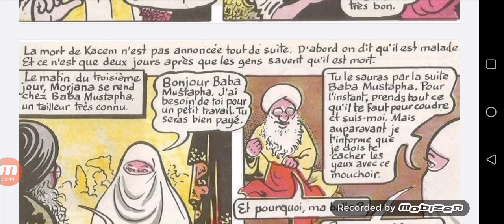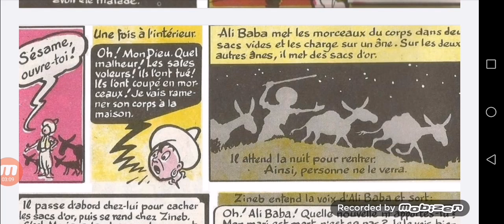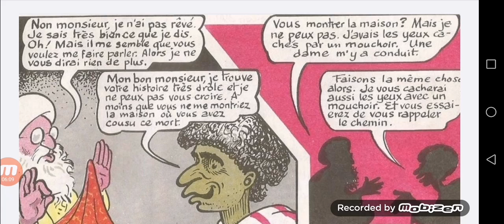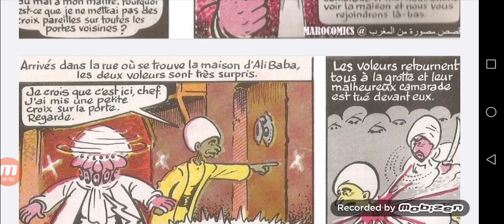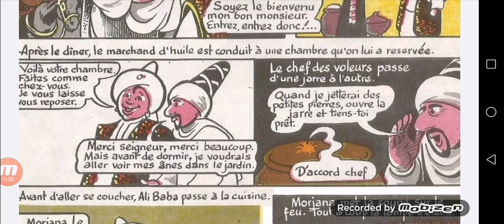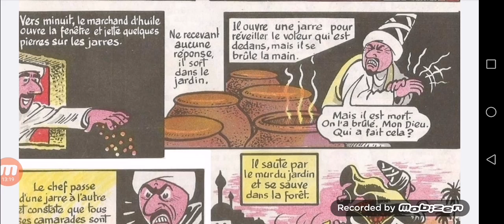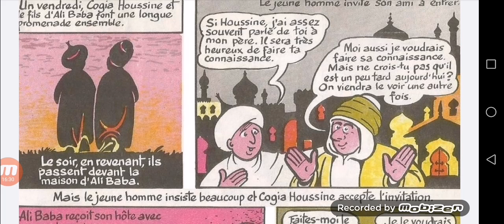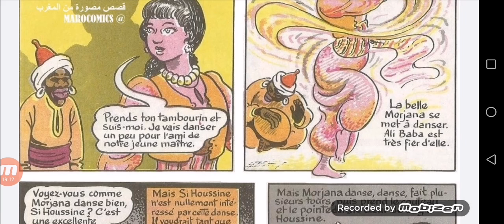Ali Baba et les 40 voleurs (partie 2)